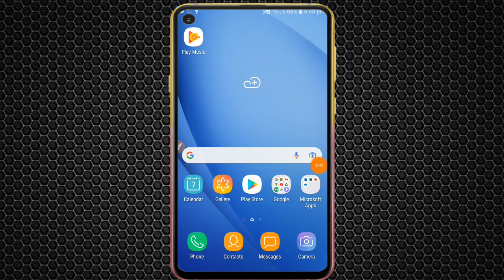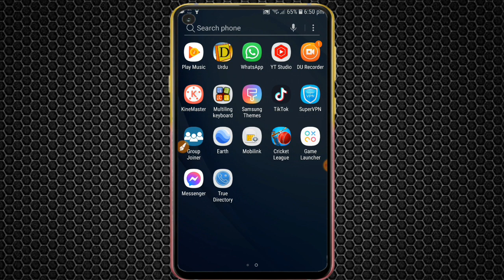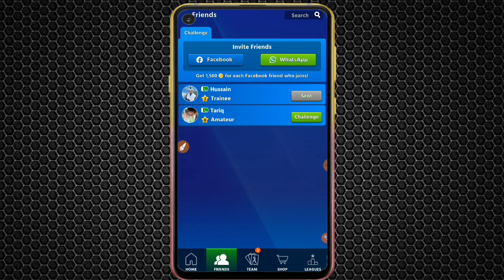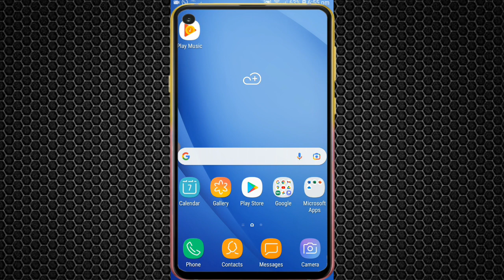ده کرکټ ېو نوې ډېر ښائسته ګېم راغلو.